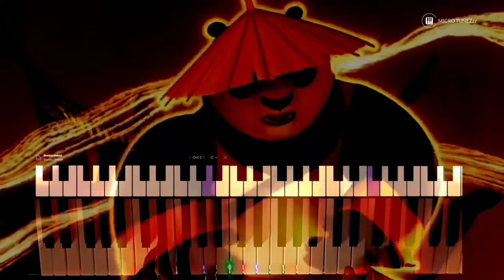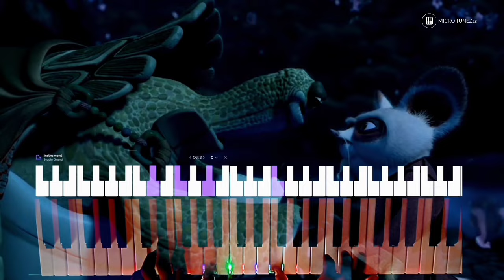Oogway Ascends | LENGENDRY VERSION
Kung fu panda(2008): "You are too concerned with what was and what will be.There's a saying: Yesterday  is a history , tommarow is a mystery, but today is a gift .That is why it is called as a present".

This is an legendary version of one of my favorite song made by Hans Zimmer and John Powell from the greatest movie Kung Fu Panda.so the complete credits of this work goes to them.

CREDITS

Song: "Oogway Ascends" from Dreamwork's Kung fu Panda

equipment: Casio ctk-3500
audio editing software: Fl Studio & Bandlab